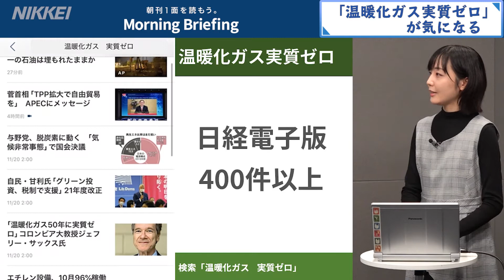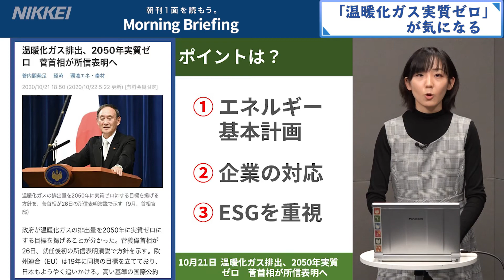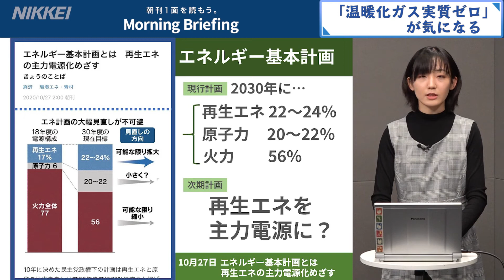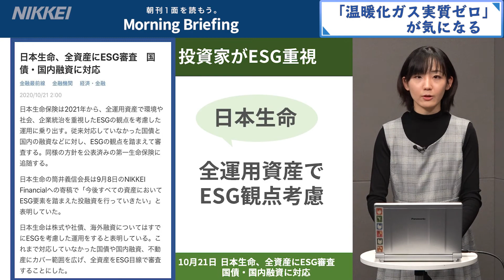「温暖化ガス実質ゼロ」何のため？ 企業への影響は？（日経気になるキーワード）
★初めての方は日経電子版が1カ月無料！
今回のキーワードは「温暖化ガス実質ゼロ」です。菅義偉首相は10月26日の所信表明演説で、温暖化ガスの排出量を2050年までに実質ゼロにする目標を表明しました。この記事では、今後どういった点がポイントになり、企業にはどのような影響があるのかについてご紹介します。
（１）世界で対応が進む理由は？
（２）「実質ゼロ」のポイントは？
（３）具体的な取り組みは？

「日経気になるキーワード」のコーナーでは「朝刊1面を読もう。Morning Briefing」の筆者・黒田麻友が日経電子版の検索機能を使ってキーワードを紹介します。